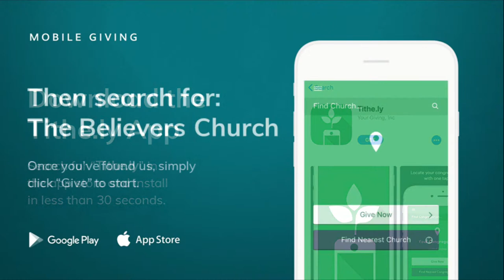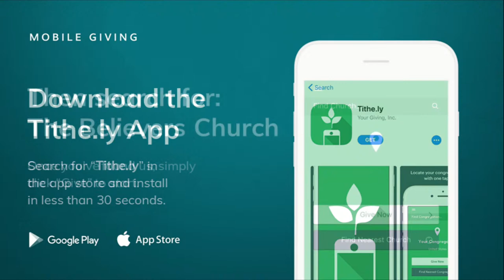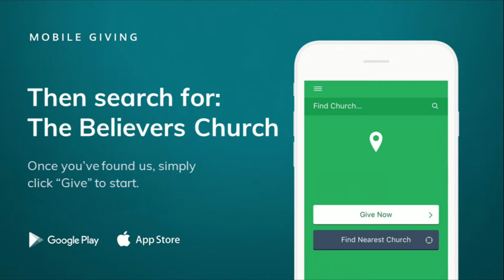Pastor Bustard - "Kingdom Identification"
Wednesday Night Revival
SCHEDULE: